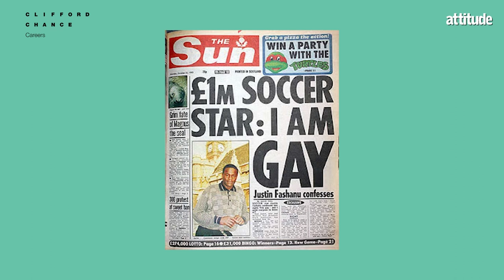The former Gay Liberation Front activist who's spent 50 years fighting for LGBTQ rights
Earning his battle stripes, Ted Brown has spent his life on the frontline for Black and queer rights.

As a member of the Gay Liberation Front, Ted organised some of the early protests – including a kiss-in in London’s Hyde Park in 1971 – and went on to found Black Lesbians and Gays Against Media Homophobia.

The 71-year-old’s fighting spirit remains strong; last year, he joined a reformed GLF for a protest through the capital in honour of the 50th anniversary of the first Pride in New York.

Ted Brown is one of the 10 everyday LGBTQ heroes being honoured at the Attitude Pride Awards 2021, supported by Clifford Chance.

The Attitude Pride Awards are part of Attitude Pride at Home, in association with Klarna.

Read more about the Attitude Pride Award winners 2021 in the Attitude Summer issue, out now.